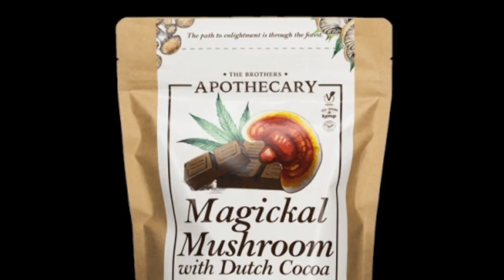Wed. Eve. Forecast 01/10/24